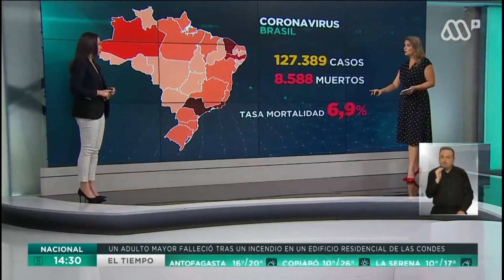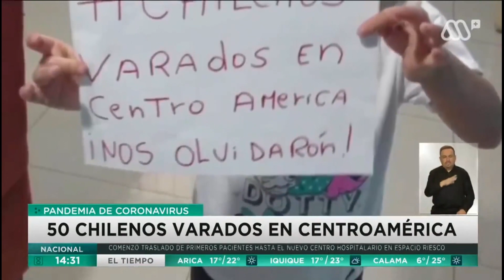Brasil el posible nuevo epicentro de la pandemia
Maldicion Fabricio Ballarini nos cuenta los motivos por los cuales Brasil puede ser el nuevo gran foco de concentración de infectados por